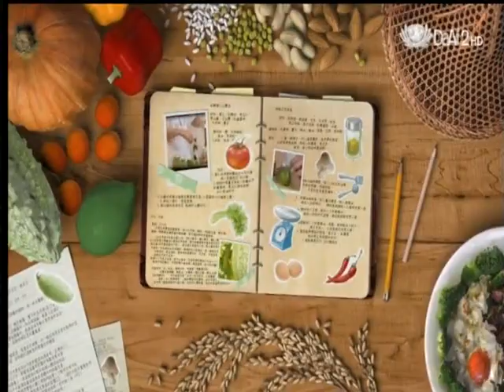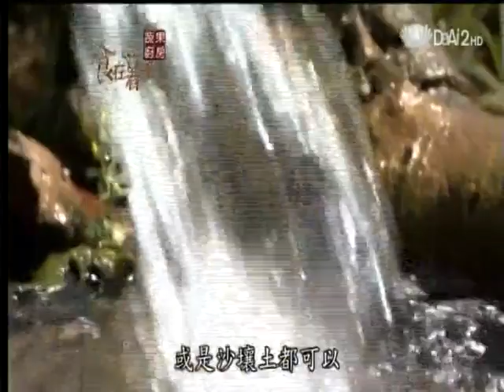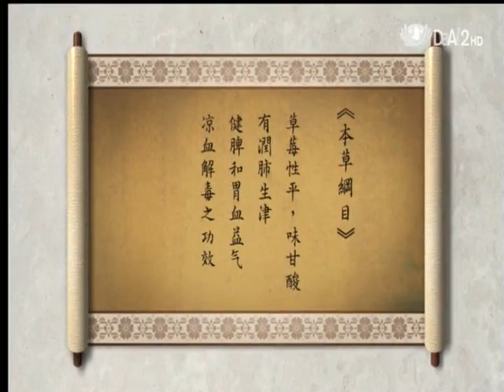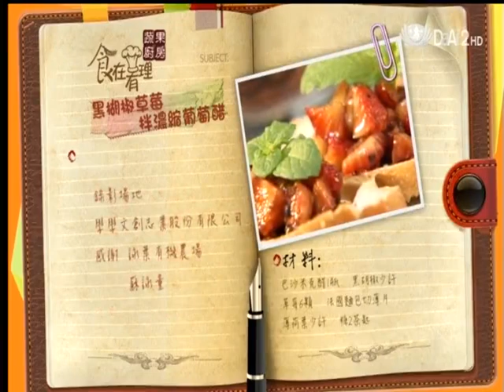20120602《蔬果廚房》有機草莓的故事、黑胡椒草莓拌濃縮葡萄醋